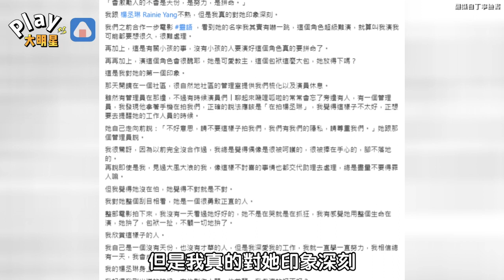丁寧親揭楊丞琳私下真實面！ 「被管理員拿手機拍」下一秒她的舉動讓人震驚